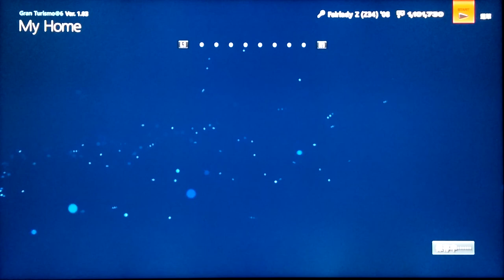GT6: Nissan (Z34) '08 VS PP600 Race Car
Nissan Fairlady Z 34 '08: Sports hard tires
 PP 579/555PS / 1224kg VS International World Touring Car Class A PP600